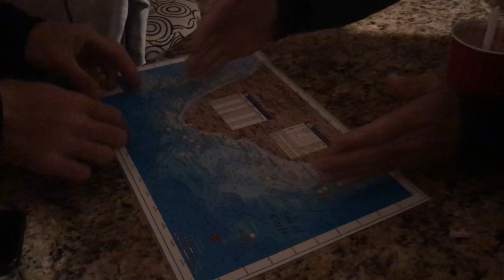The Fisher Twins Freeze Their Butts Off in Mexico {Key West to Cabo Pt.3}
In this episode of The Fishing Adventures of Judah Clark, the girls and I go fishing aka freediving spearfishing in Cabo Mexico and the struggle is real.

Freediving Spearfishing in Cabo Mexico for Wahoo Fishing From Dive Boat with The Fisher Twins Bobby Porter aka PA Slayer